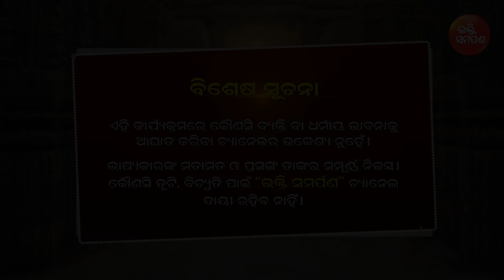1993 ମସିହା ନାଗାର୍ଜୁନ ବେଶ ସମୟରେ କଣ ହୋଇଥିଲା?| ଡ଼ ଶରତ କୁମାର ମହାନ୍ତି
ଏଥିସହିତ ଆମ Channel ସମ୍ବନ୍ଧୀୟ ସମସ୍ତ Update ପାଇବା ପାଇଁ  Bell Button ଟିକୁ Press କରନ୍ତୁ।

For Bhajan Program Booking "Sworaarabinda Biswa Shanti Bhajan Sandhya" Call -  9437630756/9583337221

* ANTI-PIRACY WARNING *
This content is Copyright to Bhakti Samarpan. Legal action will be taken against those who violate the copyright of the following material presented!